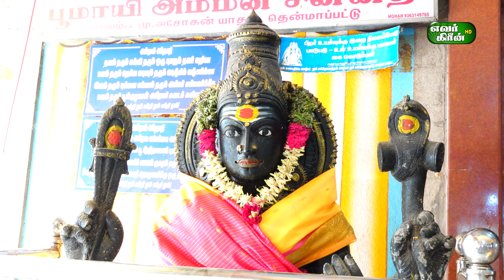திருப்புத்தூர் பூமாயி அம்மன் கோயில் சித்திரை பொங்கல் வைத்து பெண்கள் வழிபாடு 05.05.22024